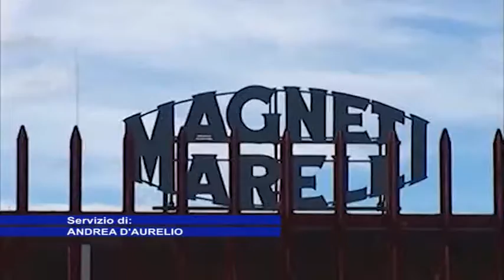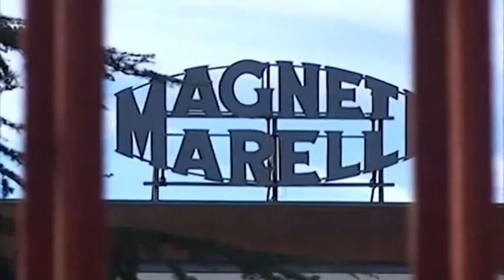SISTEMI SOSPENSIONI, DIREZIONE AZIENDALE CHIEDE CONFRONTO CON AZIENDA